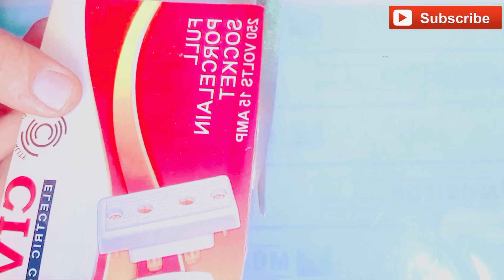How to Make Mini Ceiling fan with 7Up Can | Home Made ceiling fan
How to Make Mini Ceiling fan with 7Up Can

"Transform a 7Up can into a functional mini ceiling fan! In this creative DIY project, we'll show you how to upcycle an aluminum can into a unique and eco-friendly fan. With just a few simple materials and tools, you can create a working mini ceiling fan that's perfect for small spaces or as a decorative piece.

In this video, we'll guide you through the step-by-step process of:

- Cleaning and preparing the 7Up can
- Creating and attaching the blades
- Preparing and attaching the DC motor
- Creating the axle and assembling the fan
- Adding power and testing the fan

This project is great for:

- DIY enthusiasts
- Electronics hobbyists
- Environmentalists
- Crafty people
- Students looking for a fun science project

Materials needed:

- 7Up can (or similar size aluminum can)
- Small DC motor
- Blades (made from plastic or cardboard)
- Copper wire
- Battery (1.5V or 9V)
- Switch (optional)
- Hot glue gun
- Electrical tape
- Scissors
- Drill (with small drill bits)